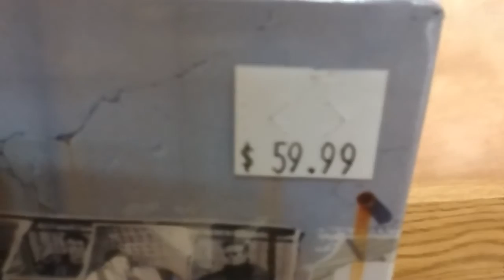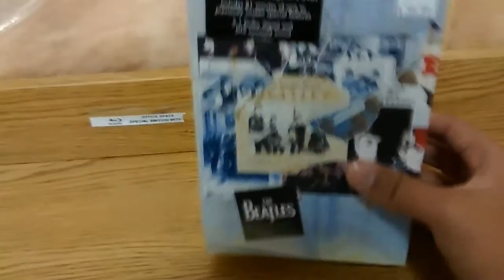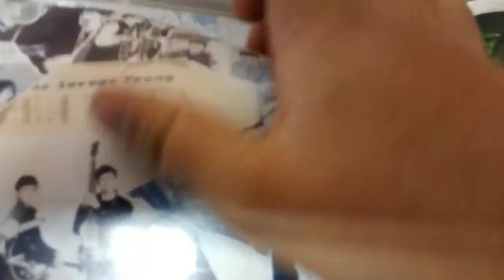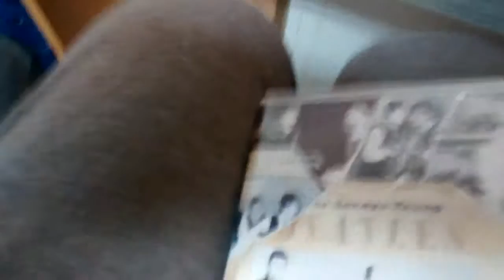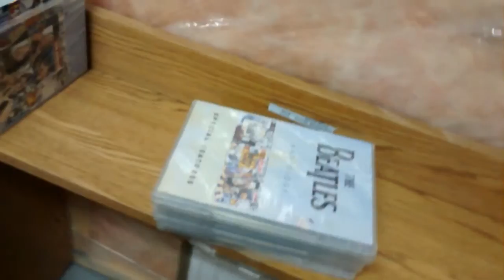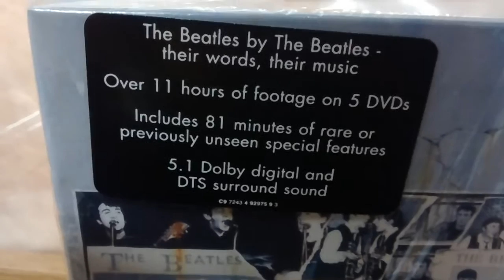The Beatles anthology dvd unboxing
Yes I finally got this after so long of a wait hope you enjoy